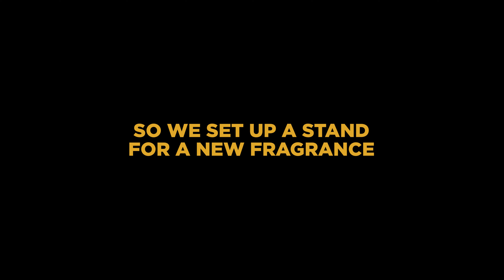International Women's Day | Have you tried 'CRYPTO' yet?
There are still not enough women in crypto.

We've launched our new fragrance ‘CRYPTO’ as a new way to open up conversations with the public on what needs to be done to bridge the gender gap.